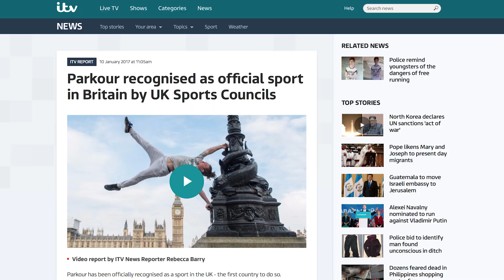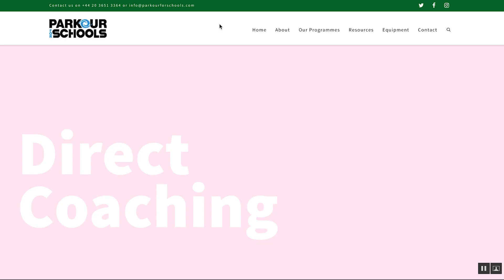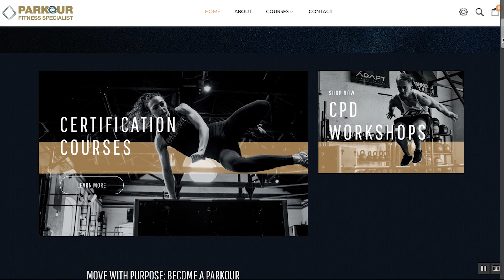A Year of Parkour - 2017 Review | Parkour Generations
Our mission at PKGen is to build better people through the transformative training of parkour. We help you become the best possible version of yourself so that you can unlock all that incredible potential within and unleash it on an unsuspecting world...

2017 was without doubt our biggest and most transformational year yet, and kicked off with the biggest single achievement for parkour to date: recognition as an official sport in the UK. But that was just the beginning... check out this year's full review video to see just what we got up to around the world!

An Iron Heart Studios production.

"parkour generations" "parkour tutorial" "freerunning tutorial" "parkour" "freerunning" "free running" "freerun" "parkour classes" "parkour generations" "parkour academy" "freerunning academy" "learn parkour" "Parkour" "adapt parkour" "adapt coaching" "pkgen" "chainstore gym" "parkour coach" "adapt qualifications " "parkour certifications" "parkour for schools" "parkour fitness"